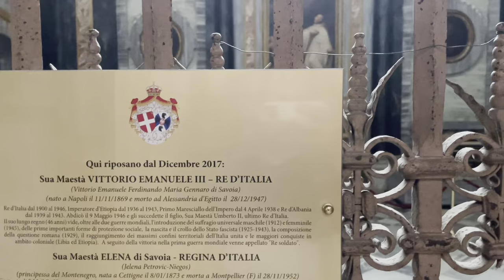Il maestoso Santuario di Vicoforte: Tesoro nascosto delle Langhe - Piemonte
Benvenuti nel nostro affascinante viaggio alla scoperta del Santuario di Vicoforte, un vero e proprio tesoro nascosto nelle splendide colline delle Langhe, nel nord-ovest dell'Italia.

Il Santuario di Vicoforte è uno dei santuari più grandi d'Europa e una testimonianza della grandiosità barocca italiana. La sua imponente cupola, una delle più grandi al mondo, si staglia maestosa nel paesaggio circostante, offrendo uno spettacolo affascinante per chiunque abbia la fortuna di visitarlo.

Entreremo all'interno del santuario, ammirando gli affreschi e le sculture che caratterizzano questo luogo sacro. La sua bellezza artistica e la ricchezza degli ornamenti ci trasporteranno in un'altra epoca, consentendoci di immergerci nella magnificenza del periodo barocco.

Oltre alla sua straordinaria bellezza artistica, il Santuario di Vicoforte offre anche un'atmosfera di serenità e spiritualità. Attraverso le sue cappelle, gli altari e gli spazi di preghiera, potremo apprezzare l'importanza di questo luogo per i fedeli e l'aura di devozione che permea l'intero santuario.

Durante il nostro tour, esploreremo anche i dintorni del Santuario di Vicoforte, come  il Monastero di clausura delle Clarisse.

📌SEGNALIBRI
0:00 intro
0:54 sigla
1:05 parcheggiati
1:28 Santuario
3:00 sotto i portici
3:43 entriamo nel santuario
4:50 pic-nic
5:48 storia
8:11 Monastero di clausura delle Clarisse
8:33 conclusioni